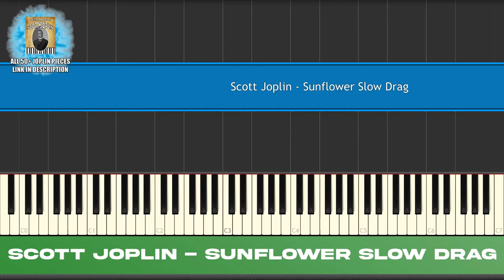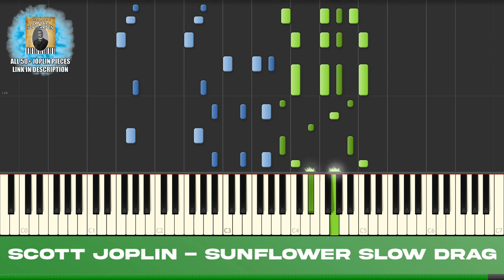Sunflower Slow Drag - Scott Joplin Ragtime Piano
A lesser-known piece from ragtime composer Scott Joplin. This is the Sunflower Slow Drag.